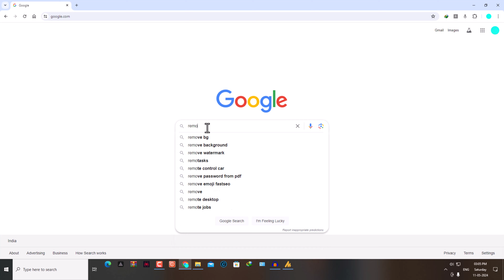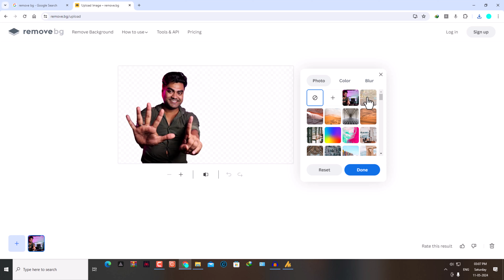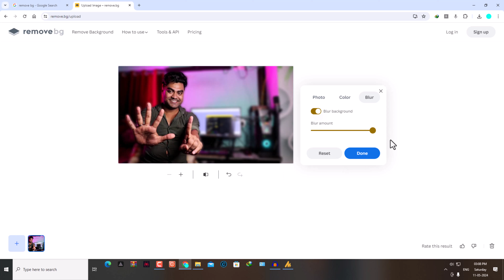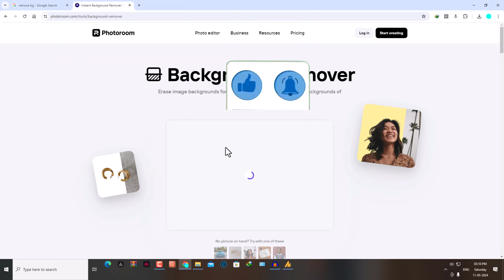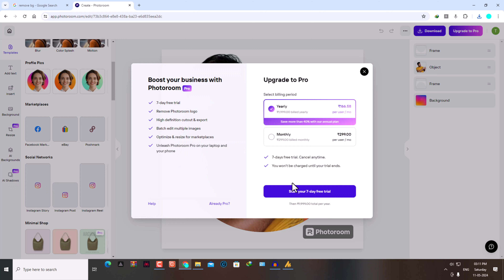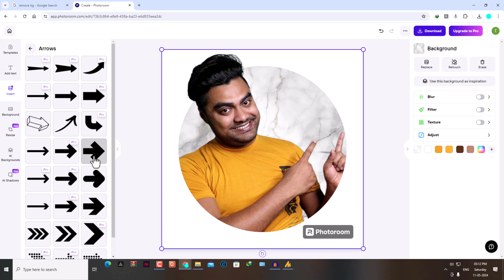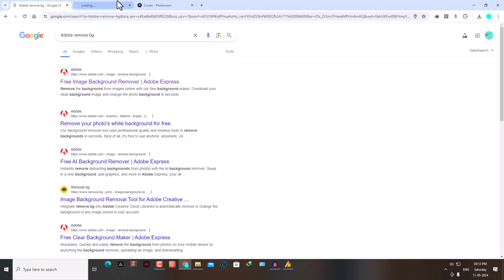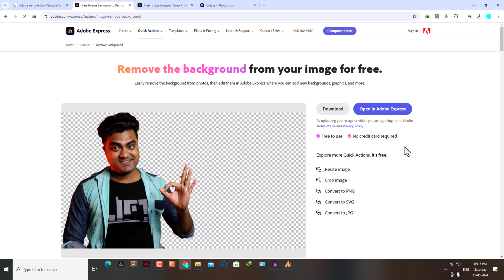Background Remove & Video Thumbnail Project 🔥 || Just -30 Seconds || 3- Best website BG Remove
MY EQUIPMENTS :
Camera Canon 200D Mark 2
2nd Camera Nikon Coolpix B500
50mm Lens